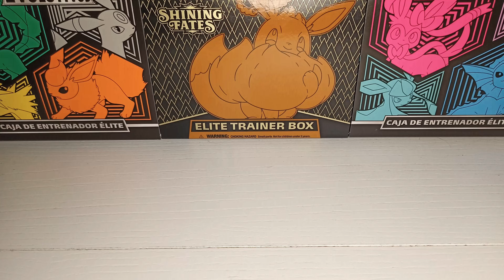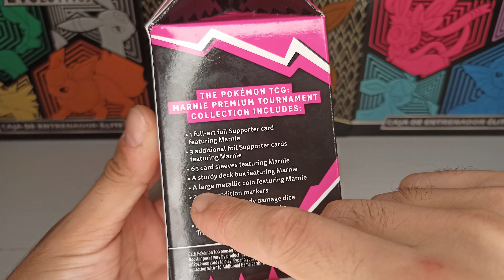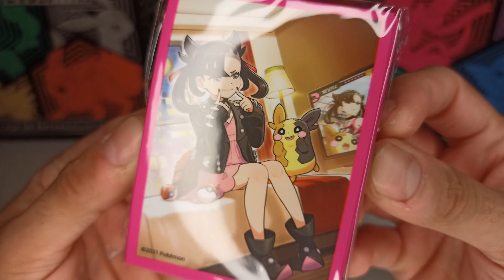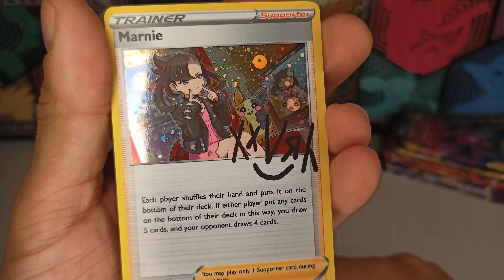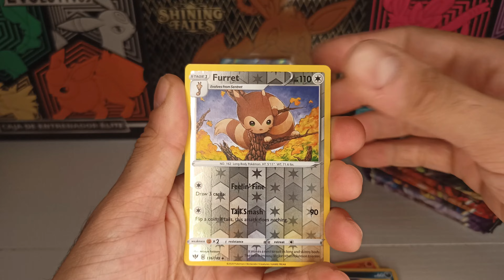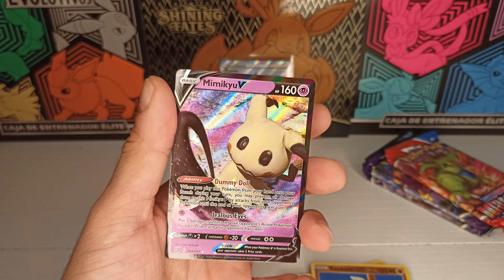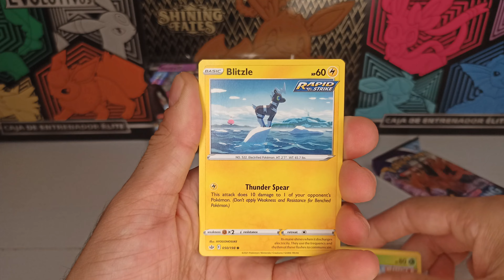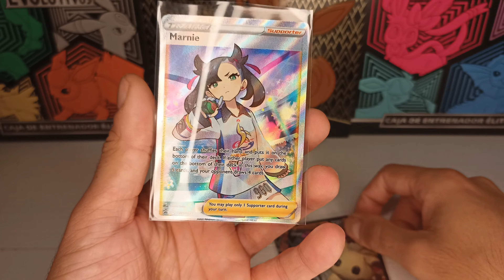¿MERECE LA PENA? - APERTURA CARTAS POKEMON DE CAJA MARNIE PREMIUM TOURNAMENT COLLECTION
El ganador del código de la semana pasada es: ssGear rh.

Unboxing de una caja Marnie Premium Tournament Collection del juego de cartas coleccionables de Pokémon que contiene una carta Full Art promocional de Marnie, 3 cartas promocionales de Marnie firmadas, 7 sobres de Pokemon TCG, 65 fundas con ilustración de Marnie, una moneda grande de Marnie, 6 dados y 2 marcadores acrílicos de condición.

Intentaré, de momento, subir una apertura de Pokémon a la semana pero abrá otros tipos de unboxings y más.